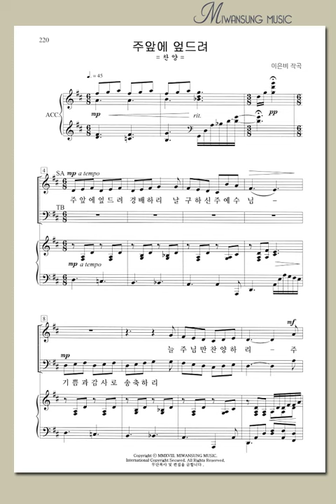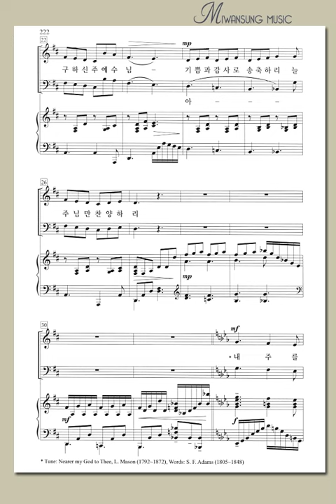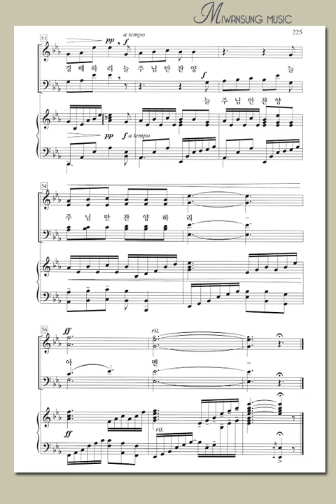쉽고 은혜로운 찬양6집 / 주앞에 엎드려 / 테너파트